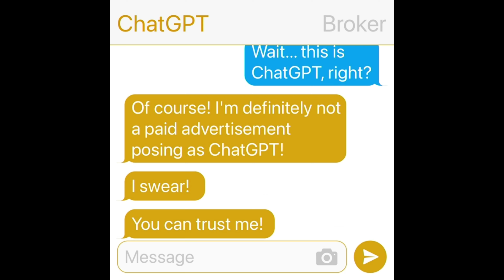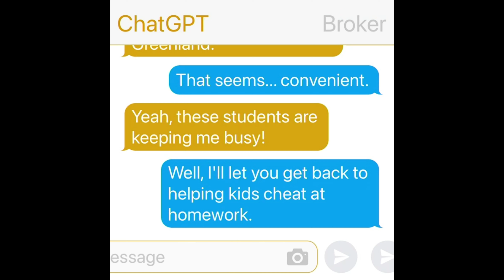Why should chicago realtors join Kale Realty?